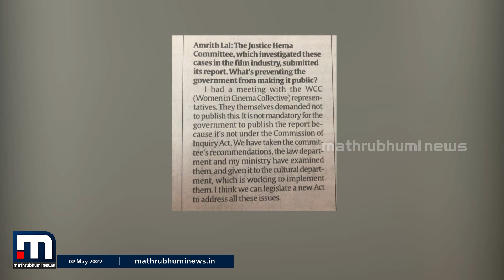ഹേമാ കമ്മിറ്റി റിപ്പോർട്ടിൽ സർക്കാർ വിളിച്ച ചർച്ച ബുധനാഴ്ച| Mathrubhumi News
ഹേമാ കമ്മിറ്റി റിപ്പോർട്ടിൽ സർക്കാർ വിളിച്ച ചർച്ച ബുധനാഴ്ച. AMMA, WCC, മാക്ട, ഫെഫ്ക, ഫിലിം ചേംബർ പ്രതിനിധികളെ ചർച്ചയ്ക്ക് ക്ഷണിച്ചിട്ടുണ്ട്. KSFDC, ചലച്ചിത്ര അക്കാദമി പ്രതിനിധികളും ചർച്ചയിൽ പങ്കെടുക്കും.

Happy viewing!